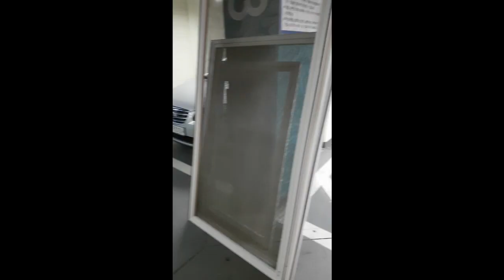미세방충망은 어떻게 교체 되는걸까요? 빼어날 수 방충망 031. 528. 4220